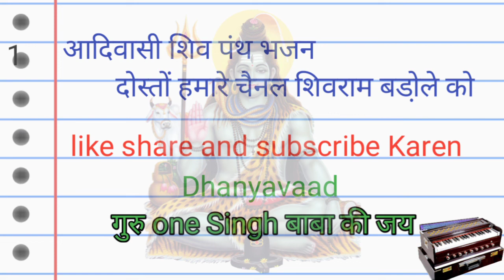आदिवासी शिव पंथ भजन मंडली बाहर क्यों भटके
क्यों भटके बाहर क्यों भटके मारो राम रे